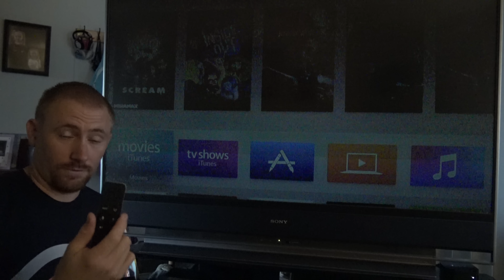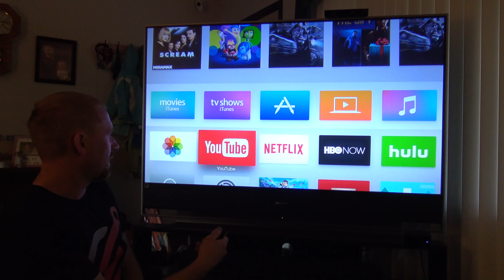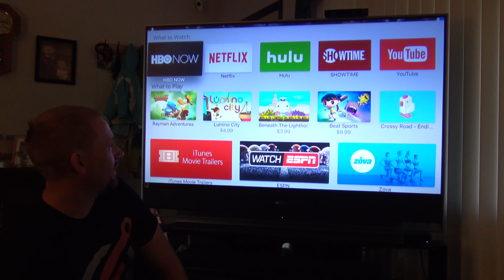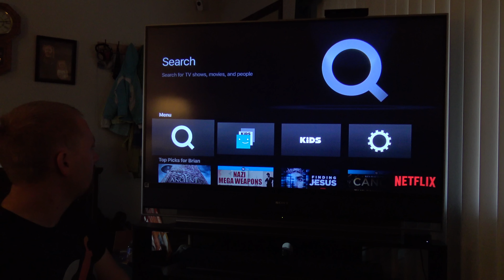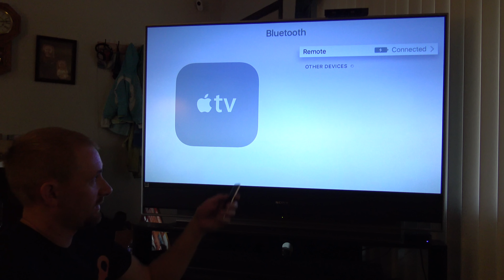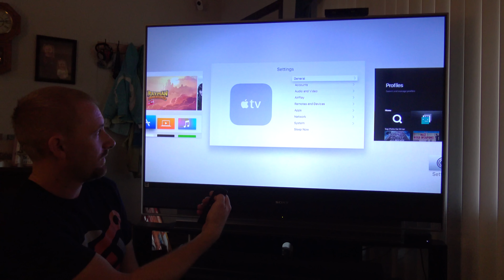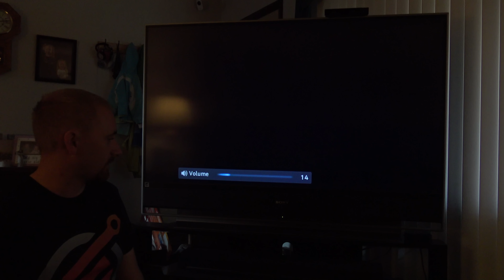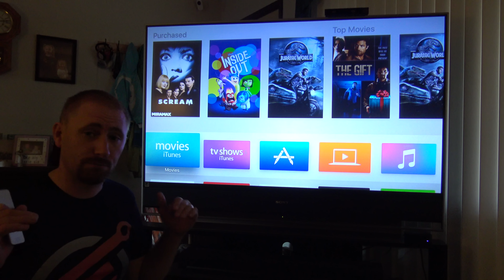Apple TV 4th Gen Overview & Review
The New Apple TV is out, and having spent the last weekend playing with it quite a lot, I can honestly say it was worth the wait! I hope you enjoy my lengthy video review, and be sure to let me know if you have any suggestions for future Apple TV related videos by emailing me at

Also, I did not mention that there are 2 versions. While both are inherently the exact same Apple TV, they vary by storage capacity for the various Apps and Games you can download to them...32GB or 64GB. I opted for the 64GB so I am not crunched for space anytime in the near future!